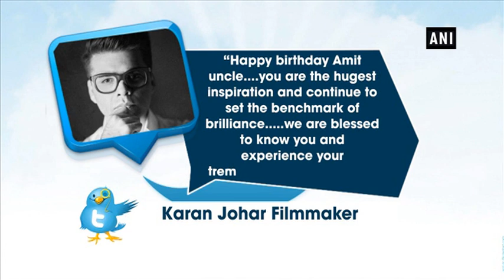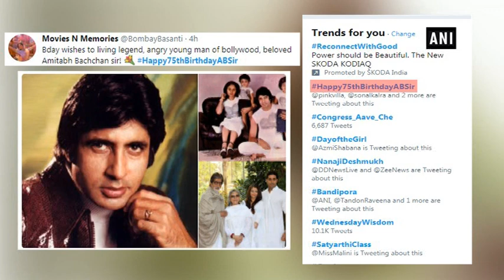Wishes galore as megastar Amitabh Bachchan turns 75 today! - Bollywood News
New Delhi, Oct 11 (ANI): The ‘Shahenshah of Bollywood’, Amitabh Bachchan turned 75 today and the warm wishes are pouring in from the film fraternity.